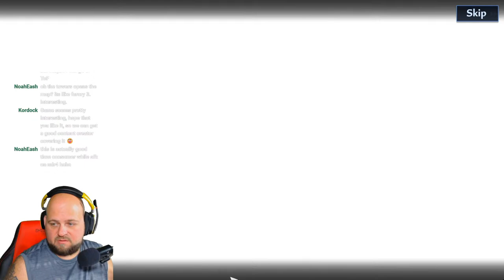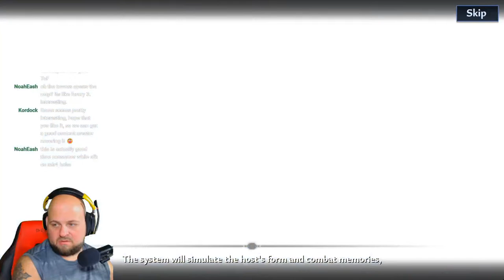NEW GAME - Tower of Fantasy! Global Launch Today 8/10! Let's Play! Waifu!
NEW Tower of Fantasy!  Global Launch 8/10/2022!

Tower of Fantasy Description

Featuring an anime-inspired art style and a sci-fi story, Tower of Fantasy takes place hundreds of years in the future after humanity has fled the collapsing environment of earth and taken up home on the distant planet of Aida.

Players will be able to experience an anime-inspired post-apocalyptic sci-fi art style, freeform character development, immersive objectives, and exciting combat through thrilling battles and exciting open world exploration.

Links